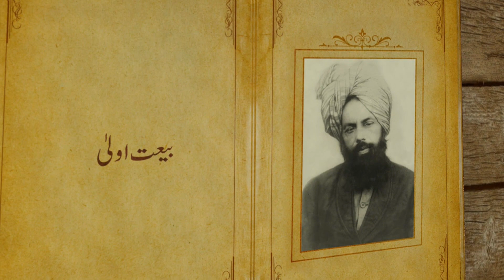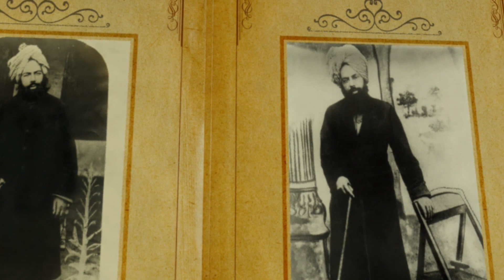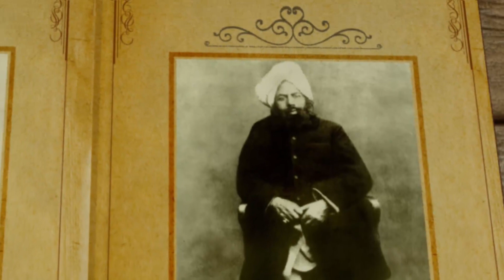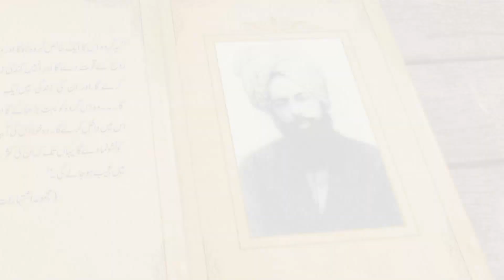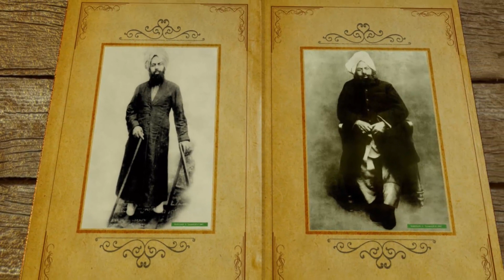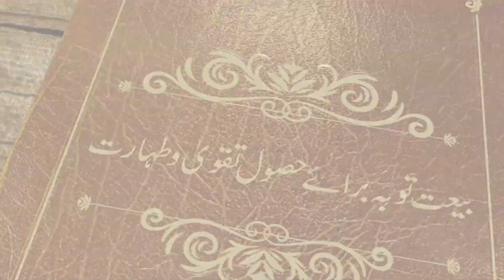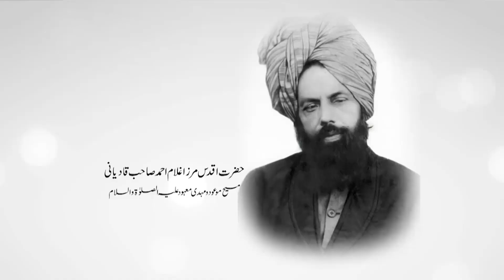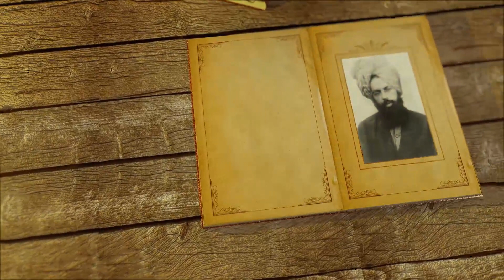The First Bai'at - Promised Messiah Day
An informative documentary exploring Bait-e-Ula - the first Bai'at at the hand of the Promised Messiah (as). Presentation of MTA studios India.